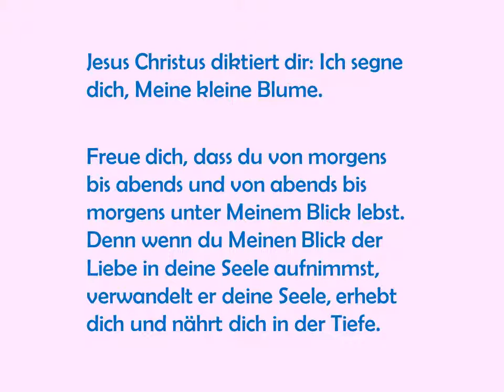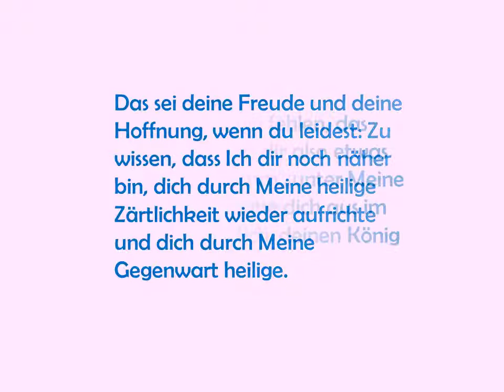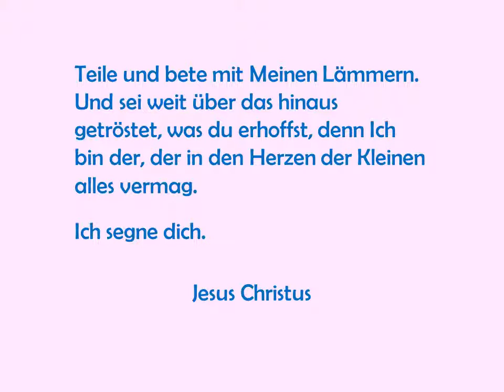Francoise - Botschaft Jesu - Das Leiden unter dem Blick Gottes